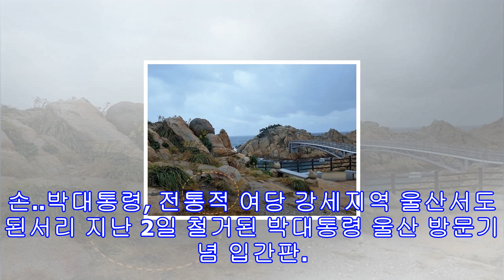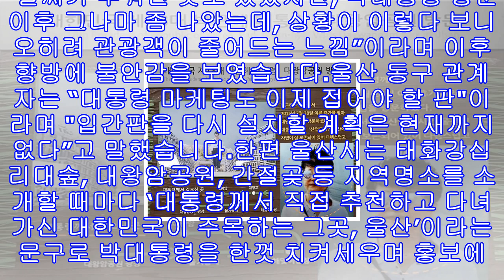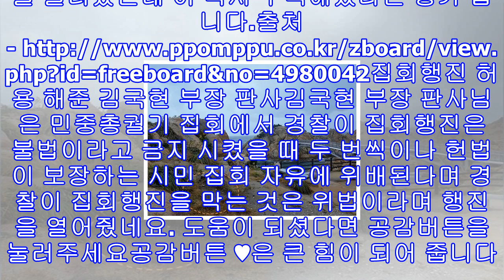조롱받던 울산시 입간판 얼굴 훼손 폐기 "대왕암공원’ 박근혜대통령께서 걸으신 곳"